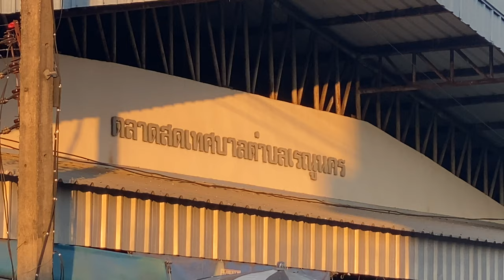ตลาดสดเรณูนคร บ่าวเดชนครพนม พาเลาะชมช่วงโควิด